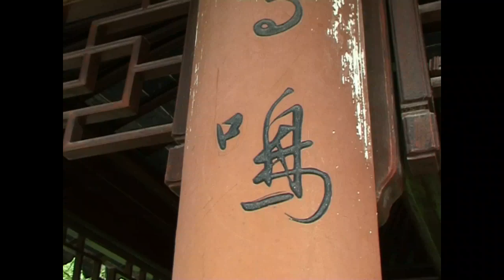Chine découverte des jardins de Suzhou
( Merci de noter cette vidéo )   ABONNEZ-VOUS pour suivre l'évolution de mes productions de vidéos sur YouTube,cordialement , Video-Globe                                                                                          ,La ville de Suzhou est située dans le bassin inférieur du Yang-Tseu-Kiang, le long du lac Tai. Sa fondation date de 514 avant J.-C. comme capitale du royaume Wu. Depuis cette époque, elle est demeurée le centre culturel, économique et politique de la région.La création des premiers jardins de Suzhou date du temps du roi de l'Etat de Wu, He Lü, qui en fit construire, mais leur aménagement à travers la ville, se poursuivit surtout sous les Ming et les Qing où cet art du jardin paysager connut son apogée. A cette époque, il en existait plus de 200 dont la plupart était des jardins privés.